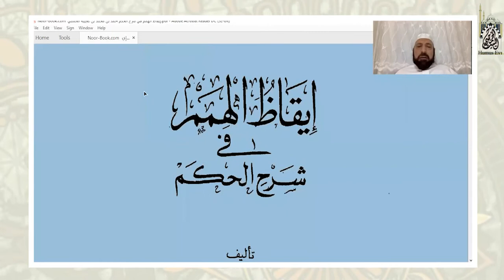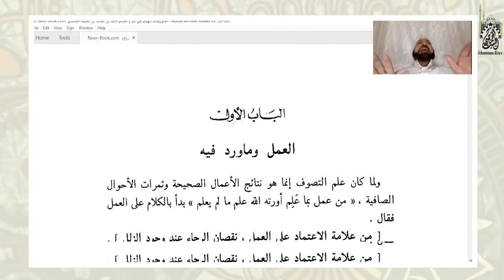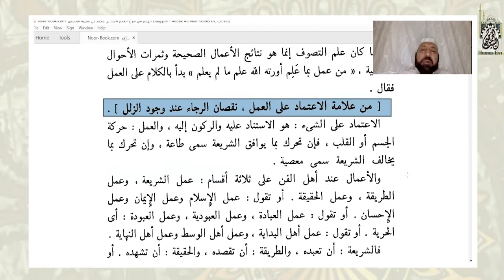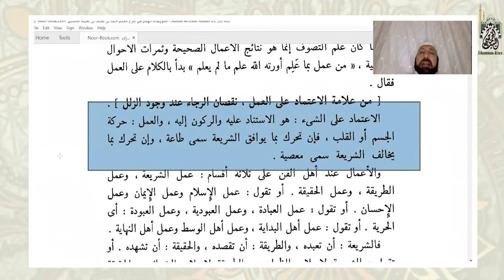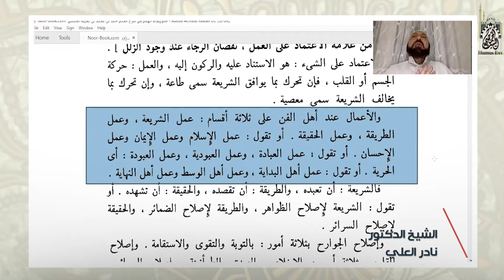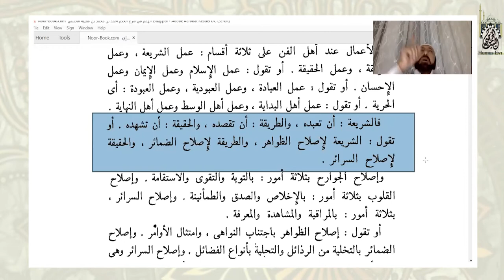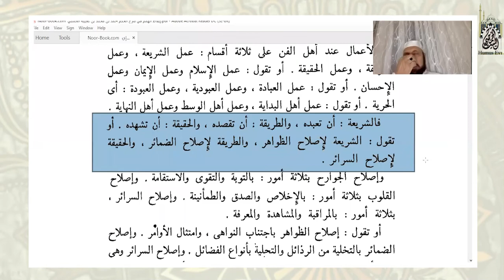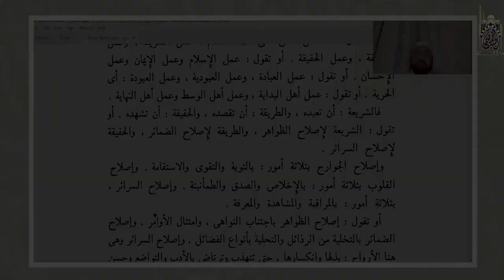شرح كتاب إيقاظ الهمم في شرح الحكم -1- مع الشيخ د. نادر العلي